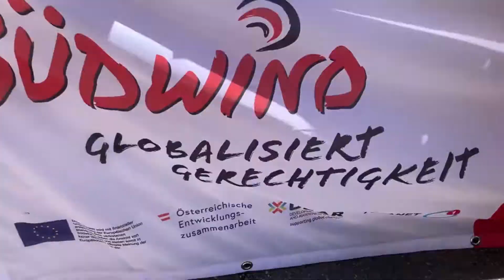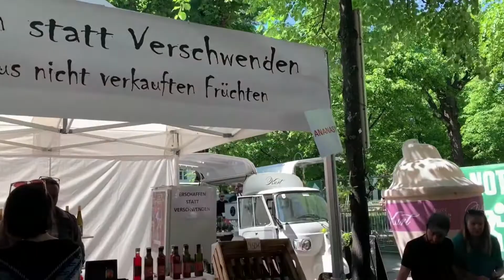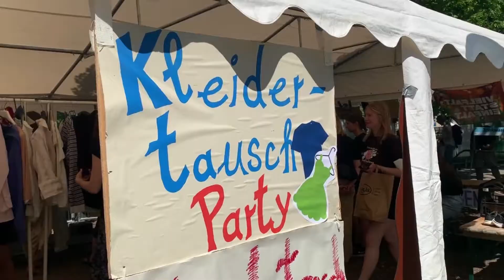Südwind Straßenfest 2022 - Besucherinnen & Aussteller im Interview mit VoicesOfChange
Olivia, Lena, Pauline und Laura von der Südwind-Jugendredaktion VoicesOfChange führen durch's Festivalgelände beim Südwind Straßenfest 2022.

Mehrere tausend Gäste besuchten bei sommerlichen Temperaturen das zweitägige Südwind Straßenfest im Campus der Uni Wien, wo sie sich über gemeinnützige Arbeit informierten, zur Musik von Strandhase, Mary Jane’s Soundgarden und Co. tanzten, kulinarische Köstlichkeiten probierten und die öko-fairen Einkaufsmöglichkeiten nutzten.

Das Südwind Straßenfest, das größte entwicklungspolitische Event Österreichs, zelebriert seit 1984 das Gute Leben für Alle und versteht sich als Austauschplattform zu entwicklungspolitischer Arbeit mit viel Spaß und Genuss. Begegnungen und Dialog werden gefördert und die gegenseitige Wertschätzung sowie der Einsatz für eine bessere Welt in den Vordergrund gerückt.

VoicesOfChange, die ehrenamtliche Südwind-Jugendredaktion, befasst sich mit Themen der globalen Gerechtigkeit und arbeitet diese in unterschiedlichen Erzählformaten aus dem Blickwinkel junger Menschen auf.